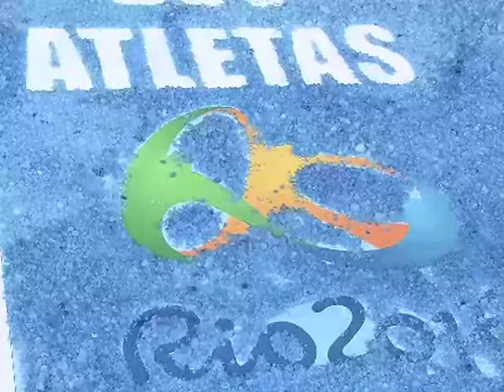Católicos de todo Brasil comemoram feriado de Corpus Christi